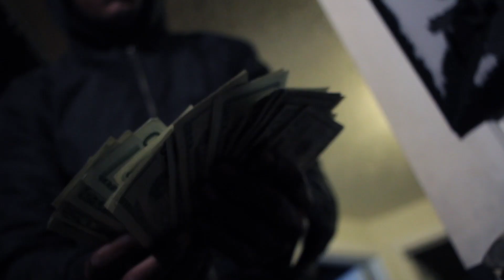JoppyBad - "GMC/Laws On Me" (feat. Darealbeezindatrap)